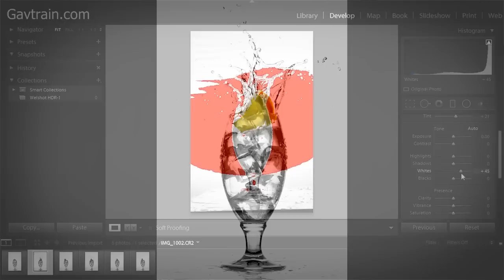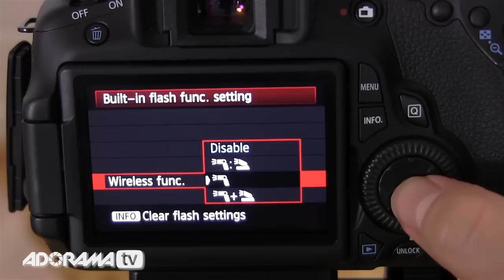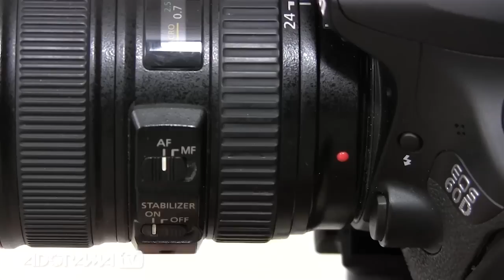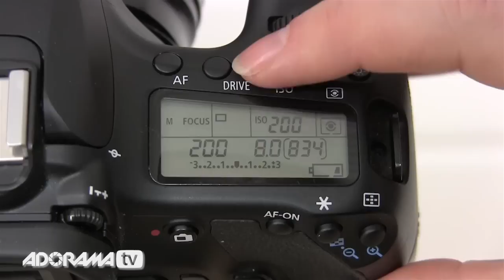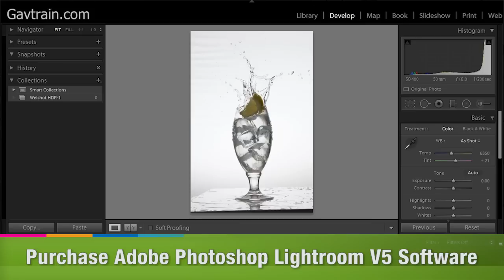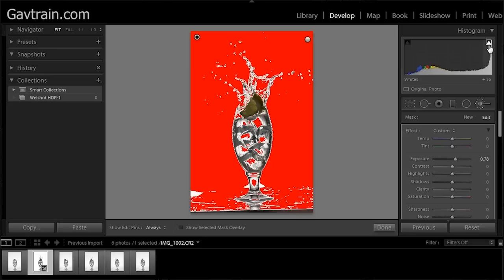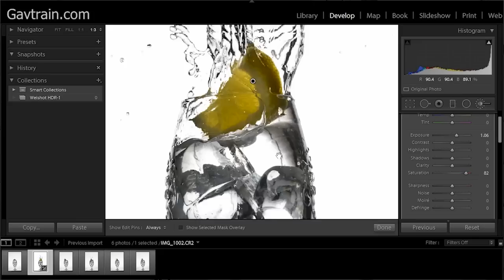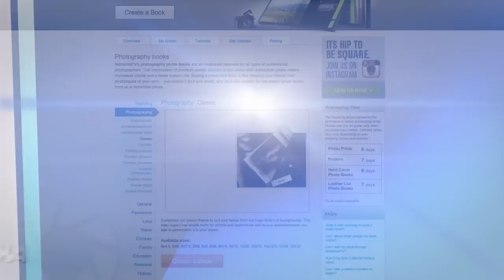A Splash of Colour Ep 142: Take and Make Great Photos with Gavin Hoey: Adorama Photography TV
AdoramaTV presents Take and Make Great Photography with Gavin Hoey. Winter can be a challenging time for photography but you don't have to stop taking photos even if the weather's not playing ball. Join Gavin as he creates an amazing indoor splash image with everyday objects.

After taking the photos follow Gavin in to Lightroom 5 where he shows you how to quickly clean up a white background and repeat the edit on multiple images.

AdoramaTV features talented hosts including: Mark Wallace, Gavin Hoey, Joe McNally, Tamara Lackey, Diane Wallace, Bryan Peterson and Rich Harrington.

Adobe Photoshop Lightroom V5 Software, Windows and Mac OS

Canon EF 24-105mm f/4L IS USM AutoFocus Wide Angle Telephoto Zoom Lens

Canon RS-60 E3 Remote Switch (2') for Canon Sub-Mini (E3)

Vanguard Alta Pro 284 Carbon Tripod with SBH-100 Ball Head